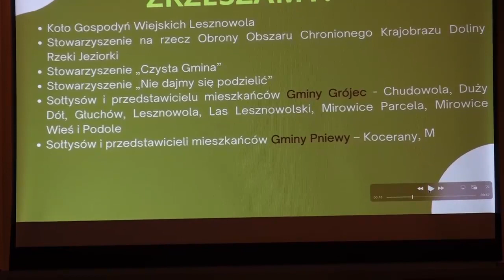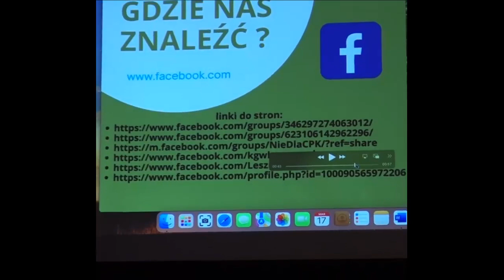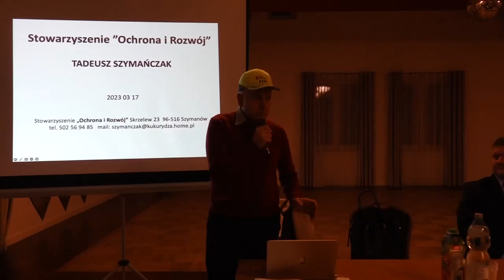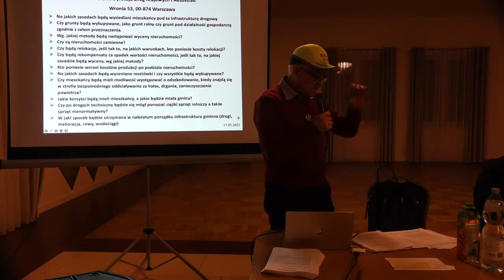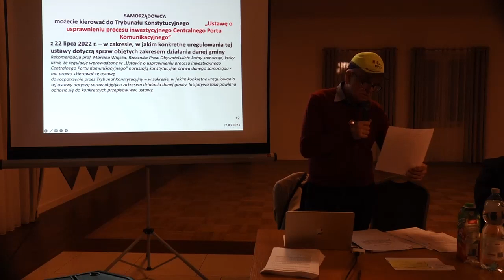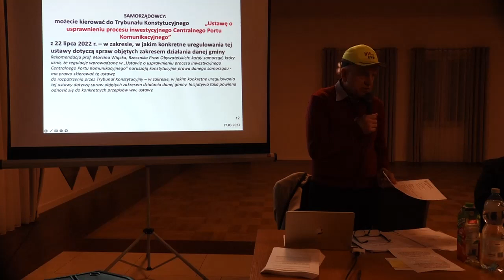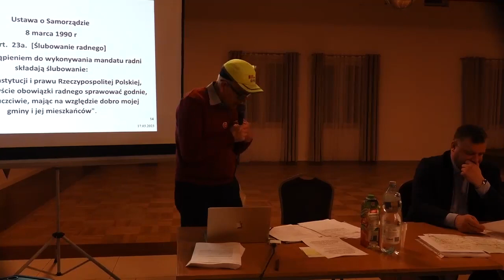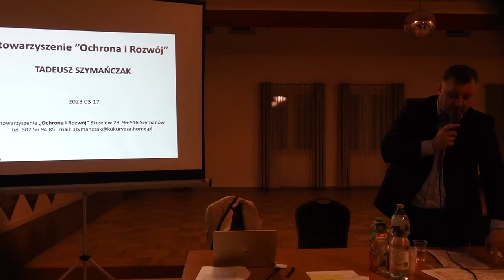2023 03 17 Podole gm. Grójec Spotkanie mieszkańców ws. CPK KDP GDDAKA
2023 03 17 Podole gm. Grójec Spotkanie mieszkańców ws. CPK KDP GDDAKA
    Stowarzyszenie na rzecz Obrony Obszaru Chronionego Krajobrazu Doliny Rzeki Jeziorki zorganizowało spotkanie dla mieszkańców Podola gm. Grójec ws CPK, KDP, GDDAKA w dn. 17 marca 2023 roku. W spotkaniu udział wzięli: Poseł RP Mirosław Maliszewski, Burmistrz Gminy i Miasta Grójec Dariusz Gwiazda, Zastępca Burmistrza Jarosław Rupiewicz, Przewodniczący Rady Gminy Karol Biedrzycki Stowarzyszenie Czysta Gmina, Inicjatywa Oddolna Inicjatywa Społeczna. Prowadził spotkanie Prezes Stowarzyszenia Bronisław Nawrocki. Wiele osób zabierało głos, Pan Poseł, Burmistrz, Przewodniczący Rady. Tadeusz Szymańczak ze Stowarzyszenia „Obrona i Rozwój” w swoim wystąpieniu mówił o zagrożeniach i propozycjach współpracy. W sprawie Grójeckiej Kolei Dojazdowej głos zabrał Zdzisław Gosk Wiceprezes Piaseczyńsko-Grójeckiego Towarzystwa Kolei Wąskotorowej.